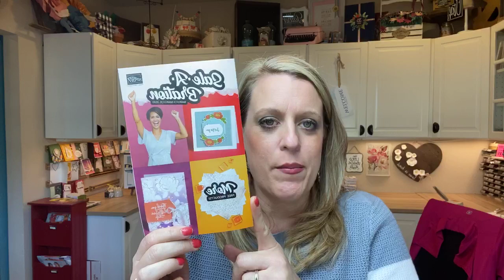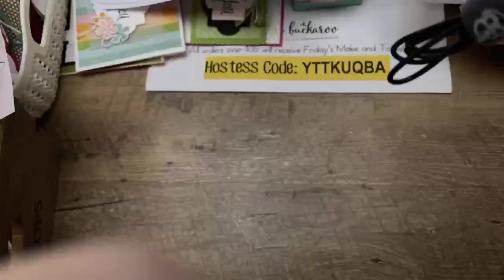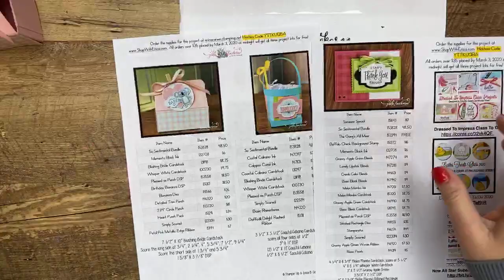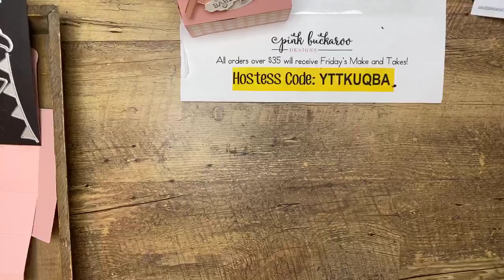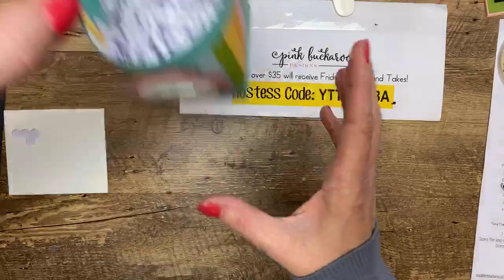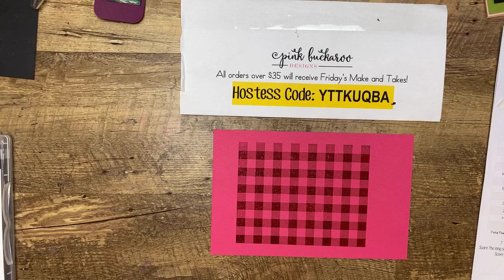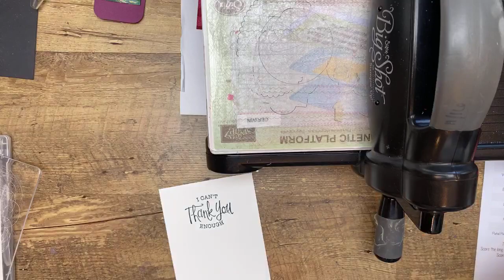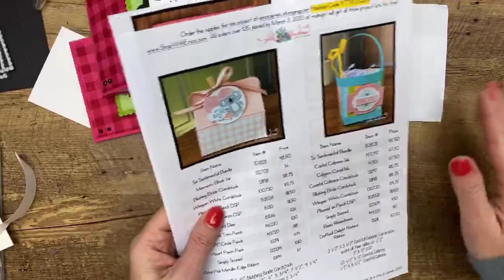Facebook Friday- So Sentimental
Facebook Friday- So Sentimental (recording)